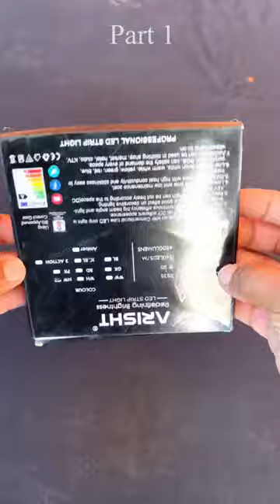Part 1 Profile light installation price??